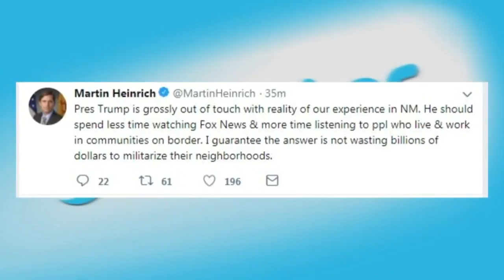Trump to sign order sending National Guard to Mexican border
Trump to sign order sending National Guard to Mexican border - Source